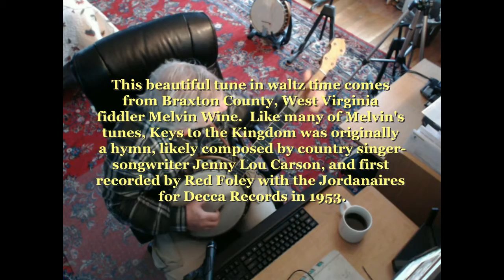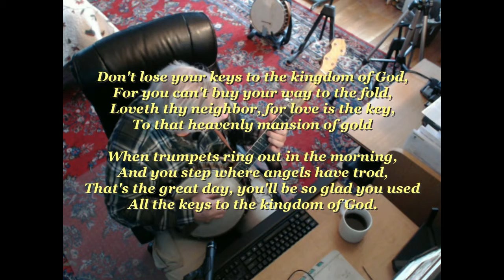Keys to the Kingdom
I learned this Melvin Wine tune a few years ago from my friends Linda Henry and Jerry Dallal.  I am three-finger picking my 1928 semi-fretless Tubaphone in open G tuning (gDGBD).